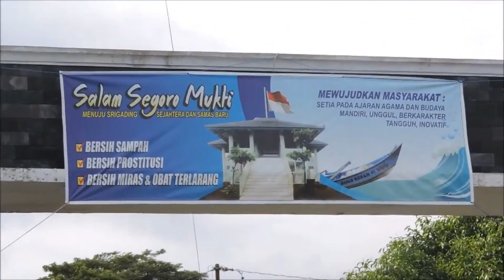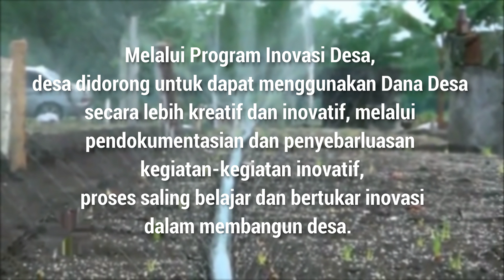Sistem Irigasi Kabut Desa Srigading (Part 1 Bidang Infrastruktur )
Program Inovasi Desa Sistem Irigasi Kabut Desa Srigading,